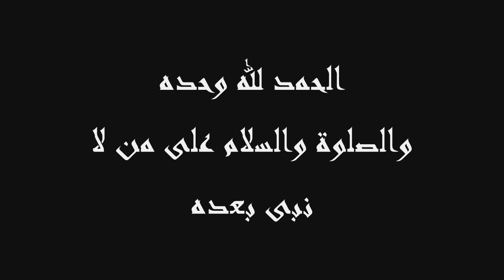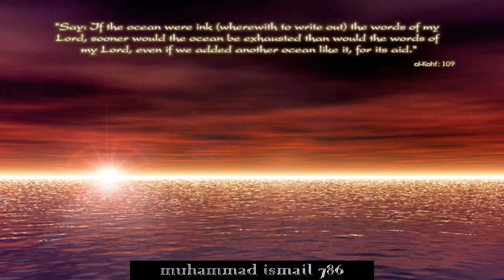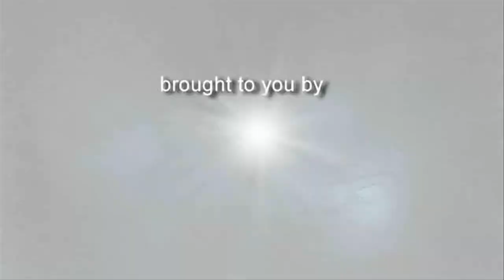My Outro Nasheed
I have received a few requests for my outro nasheed. It is called Subhanallah. Please note that the sounds in the background are vocal eefects and NO musical instruments have been used by the authors of this nasheed. Please continue this Zikr for emmense reward.